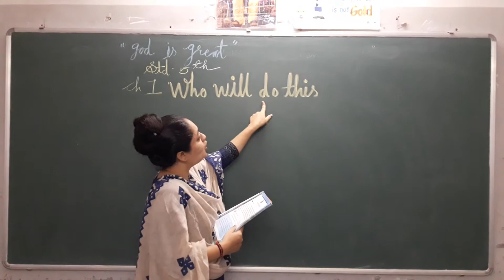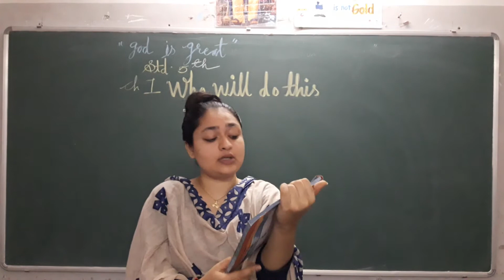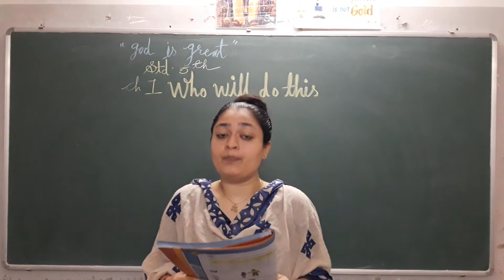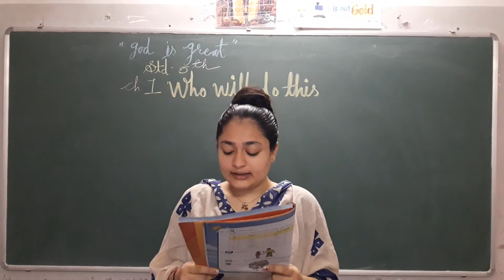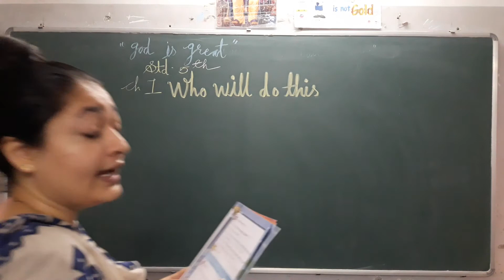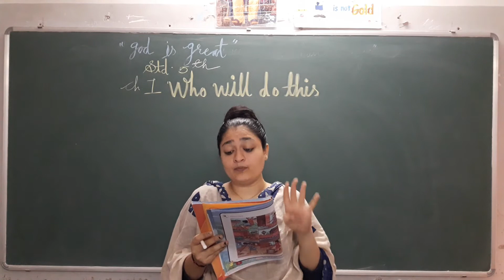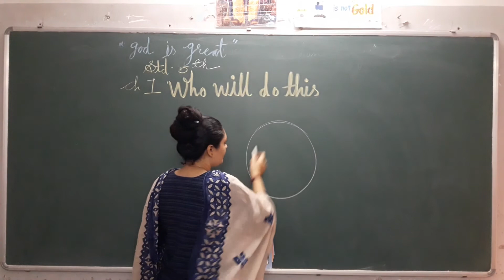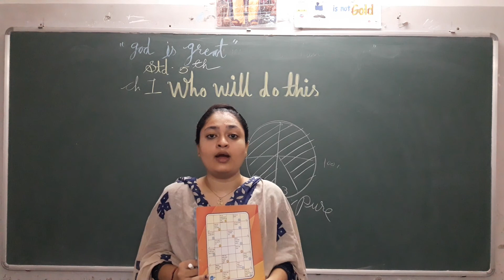E.M | Std - 5 | Env | 7-7-2020 | LFS Surat